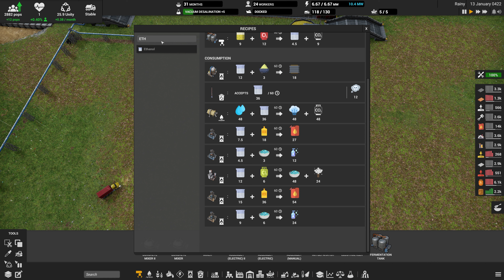Did Someone Say Polymerization Captain Of Industry EP10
Realistic Factory and Colony Builder Captain Of Industry . Here we go lets get into Polymerization so we can advance our tech and focus on Health supplies . We will also need Ethanol so lets get going This series we take it slow and steady setting things up neatly . No rushing here.

Realistic Factory and Colony Builder Now Early Access . 😎

Captain of Industry is a colony and factory simulation game. Your journey will start with a small crew of survivors on an abandoned island. If you do things right, you'll work your way up towards a self-sufficient colony and will play an important part in the region's industry. But first, in order to survive, you will need to mine raw materials, grow food, build factories, manufacture products, construct vehicles, research new technologies, explore your surroundings, and trade with other islands. If you are successful, you can even start a space program and build rockets! But that's a long and hard way to go...

My Rig
AMD 5900x Ryzen
64Gb DDR 3600 G.Skill Trident Z